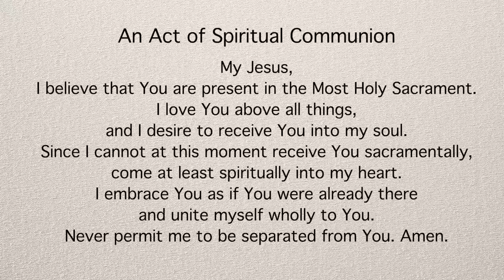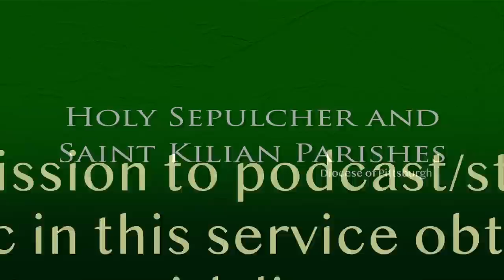Mass for 28th Sunday in Ordinary Time, October 11, 2020 - St. Kilian and Holy Sepulcher Parishes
Saint Kilian and Holy Sepulcher Parishes - October 11, 2020 - Twenty-eigth Sunday in Ordinary Time